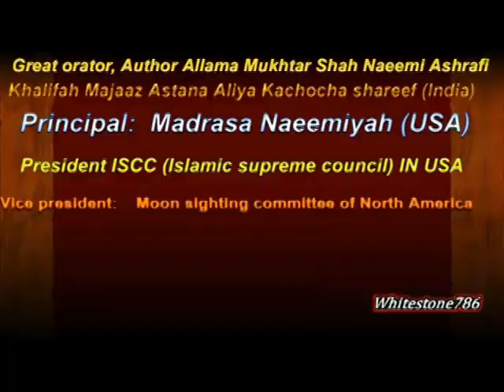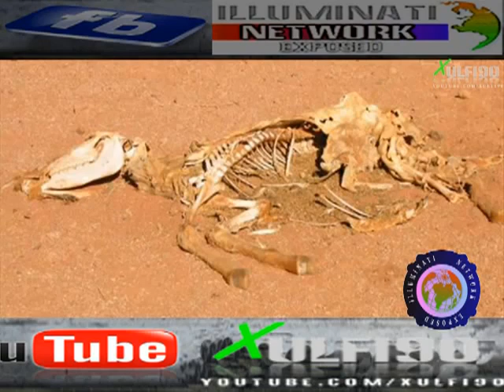+- Truth Behind Bermuda Triangle Mystery - Dajjal Arrival (Urdu) Part 2 - +